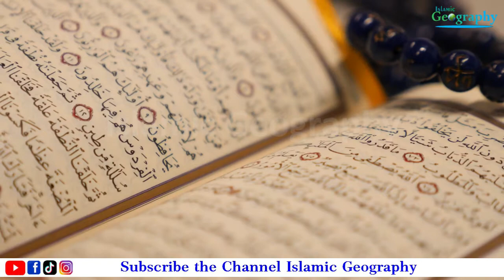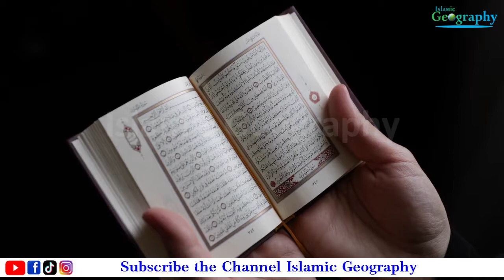Zindagi Badalney wali 8 Taleemat | Imam Jafar Sadiq a.s | Islamic geography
Islamic information About Social Life

Islamic Geography

Voice, Content  & Editing By
Fakhar Abbas